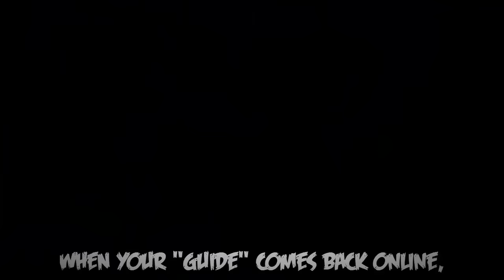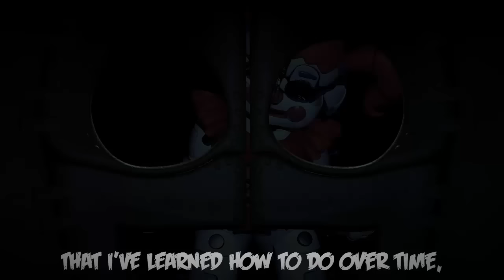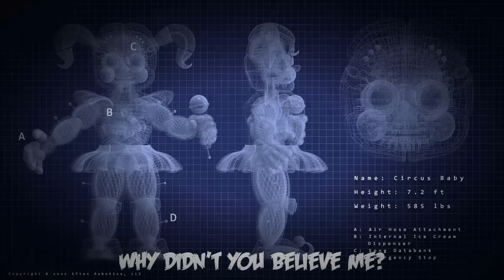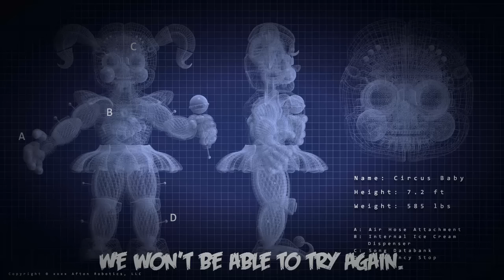Baby | All Voicelines with Subtitles | FNaF Sister Location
Oh Circus Baby..

Game Description: ►

Welcome to Circus Baby's Pizza World, where family fun and interactivity go beyond anything you've seen at those *other* pizza places! With cutting-edge animatronic entertainers that will knock your kids' socks off, as well as customized pizza catering, no party is complete without Circus Baby and the gang!

Now hiring: Late night technician. Must enjoy cramped spaces and be comfortable around active machinery. Not responsible for death or dismemberment.